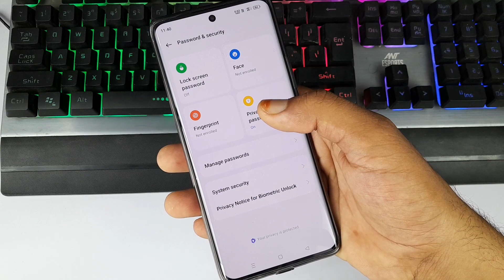Oppo Reno 10 pro display fingerprint lock setting/Oppo Reno 10 pro 5g display fingerprint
hello doston is video mein Maine aap sabhi logon ko bataya hai oppo Reno 10 pro 5g me in display fingerprint lock Kaise lagaya jata hai

topic cover --
Oppo Reno 10 pro 5G in display fingerprint lock setting
Oppo Reno 10 pro display fingerprint
Oppo Reno 10 Pro in display fingerprint
Oppo Reno 10 Pro 5G
display Fingerprint oppo Reno 10